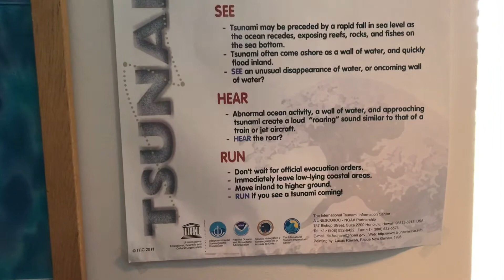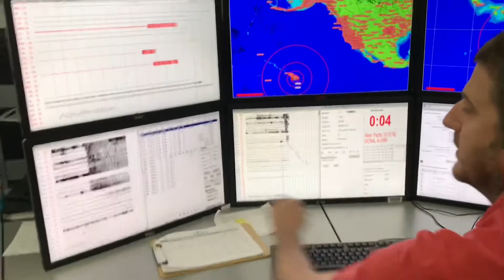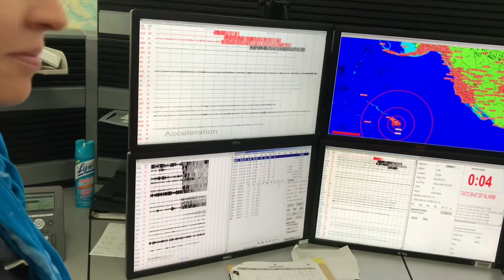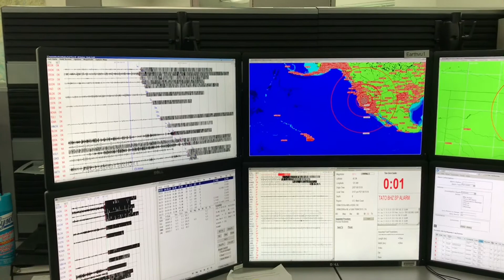117 АЛЯСКА/ 3 ЗЕМЛЯТРЕСЕНИЯ/ Tsunami warning Center in Palmer